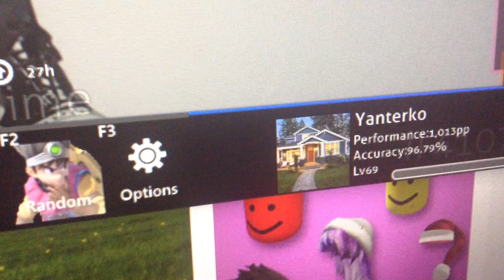osu! - Bajofondo - Pa' Bailar [Hard] +HDDT 99.61% FC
osu! again Bcuz Yes. Also, commit rrtyui troll miss and commit die xd

Skin: DGskin 2.0 (Still Private Lol xD)

Yanterko's Discord: Yanterko #2019